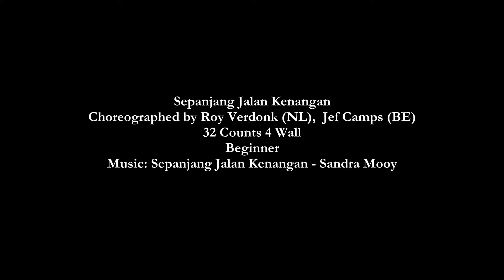Sepanjang Jalan Kenangan - Mentari Bambu Duri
Sepanjang Jalan Kenangan
Choreographed by Roy Verdonk (NL),  Jef Camps (BE)
32 Counts 4 Wall
Beginner